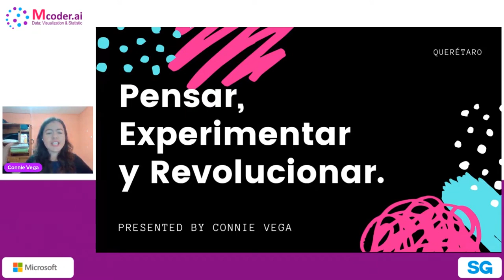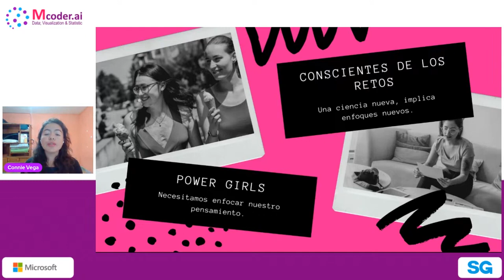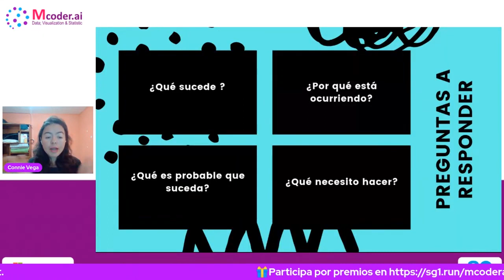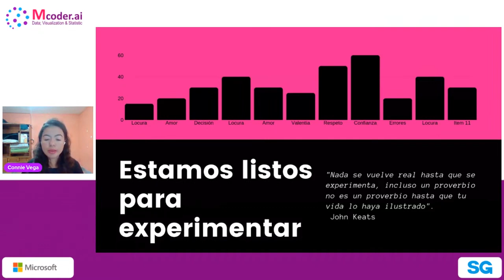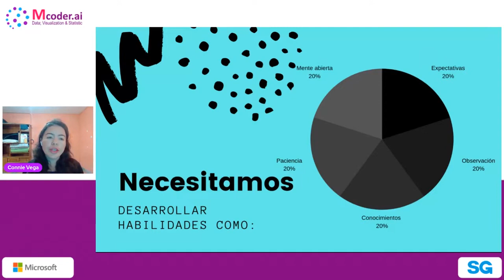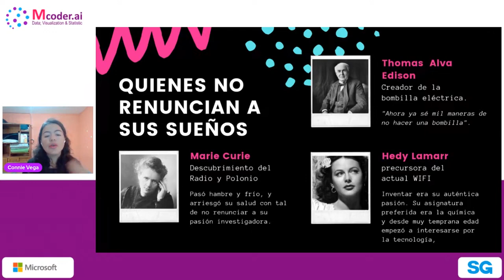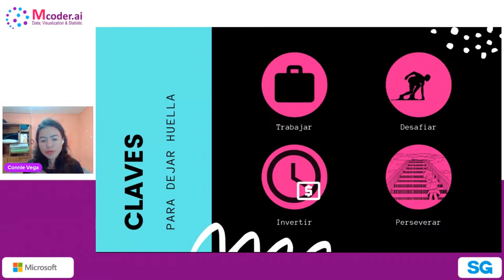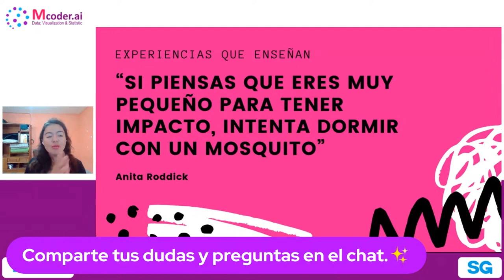Mcoder ai 01.23 | Pensar, experimentar y revolucionar